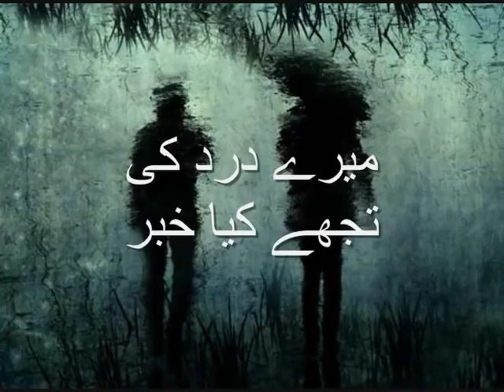Mere Charagar میرے چارہ گر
SAD SONGS COLLECTION.Hindi Sad Songs,Pakistani Sad Songs.Sad Ghazal